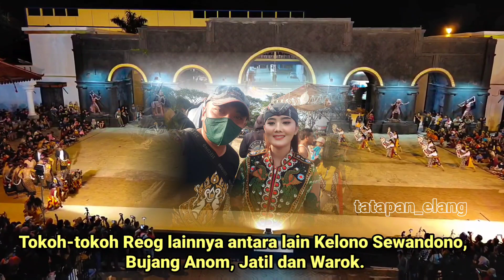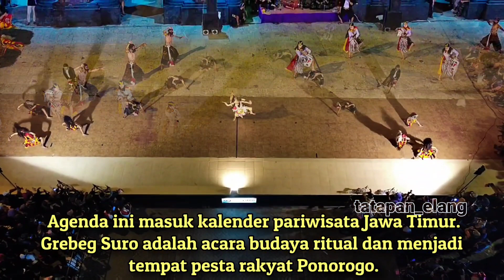The Mystical Art Dance Of Reog Ponorogo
Reog is a traditional dance that become the main identity for Ponorogo regency.
Because of this, Ponorogo is also known as Reog city.
This theatre has been known wide in Indonesian even foreign tourists.
Reog National Festival is held every years along the anniversary of Ponorogo regency and Grebeg Suro celebration.
Reog dance is also staged full moon nightly in paseban, Ponorogo Town Square.
Reog told about the struggle for a prince who will propose to a lovely pretty princess .
This dance is staged about 25 - 40 dancers and the musician.
The interesting of Reog is his main leading figure named Singo Barong.
The dancer of Singo Barong bear the mask about 30 - 40 kg weight and supported by the strength of their teeth.